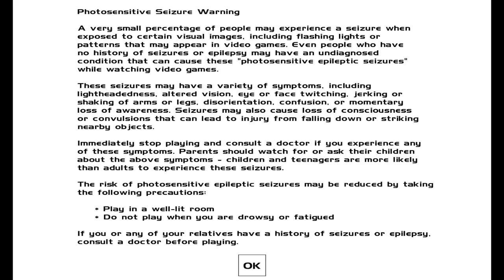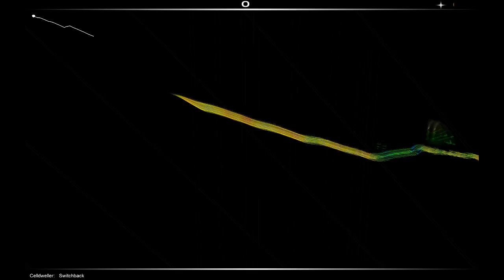Lets Surf: Celldweller - Switchback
Ladies and Gentleman i present to you a new idea thats been brewing in my head for ages. The 'Lets Surf'.

Share this idea with anyone that does lets plays or anyone u know who has Audio surf and lets make this a craze. *Warning* im not a pro at this lol